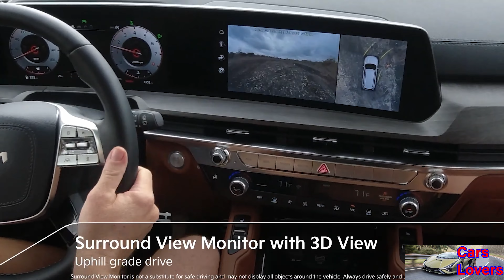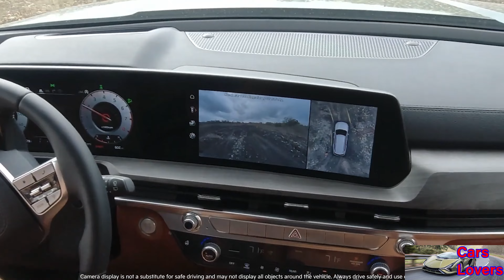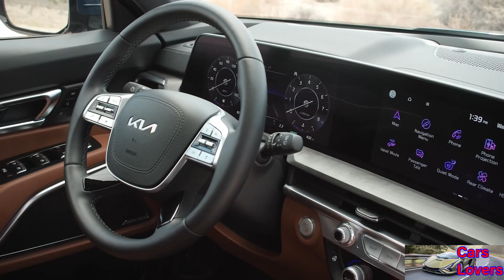Novo Kia Telluride 2023 - Teste Off-Road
O novo Telluride apresenta dois novos níveis de acabamento – X-Line e X-Pro – para atrair motoristas que gostam de sair do caminho comum. Ambos os acabamentos de tração nas quatro rodas oferecem uma lista de atualizações e aprimoramentos exclusivos em relação a outros acabamentos Telluride. Como visto abaixo, o acabamento X-Pro se baseia no acabamento X-Line. Além disso, o acabamento X-Line substitui o antigo Telluride Nightfall Edition.

Telluride X-Pro (além ou no lugar dos recursos do X-Line):
-Rodas pretas exclusivas de 18 polegadas e pneus todo-o-terreno de 18 polegadas (Continental).
 -Insígnia “X-Pro”.
-Gravação “X-Pro” no encosto superior do banco dianteiro.
-Tomada do inversor de 110 volts (área de carga).
Aumento do limite de reboque de 2267 kg para 2500 Kg.

Especificações:
-Motor Atkinson Cycle LAMBDA II 3.8L V6 GDI produzindo 291 cavalos de potência a 6.000 rpm e 262 lb-pés de torque a 5.200 rpm
-Transmissão automática de 8 velocidades.

Fonte: Kia